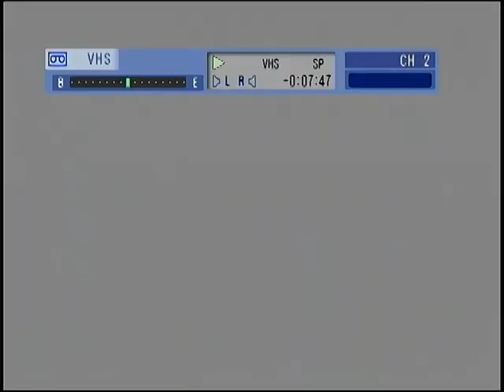1993 HIGHLIGHTS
Celebrating Dr. Ted Kessinger's 28 winning football seasons as head coach of the Bethany College Swedes in Lindsborg, Kansas. Between 1976 and 2003 Kessinger's teams ammassed a record of 219 wins, 57 losses and 1 tie.